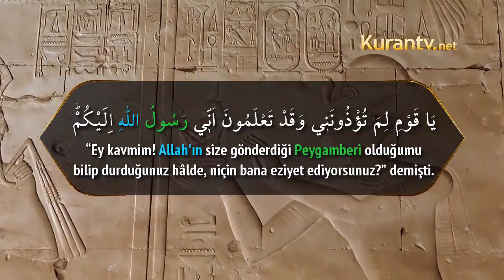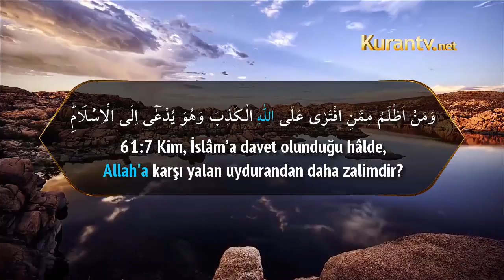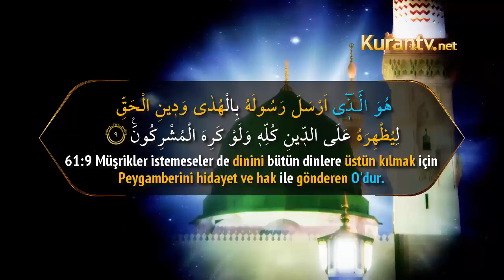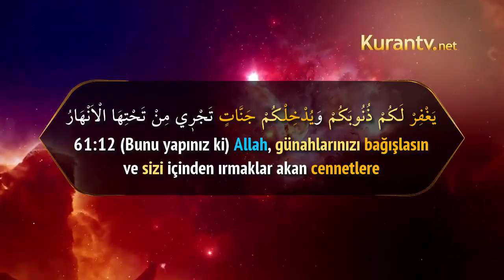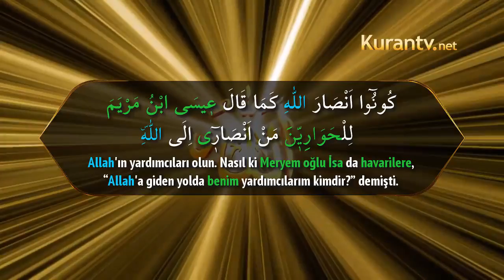Saff Sûresi, 61 / 1 - 14 (Türkçe Meal)